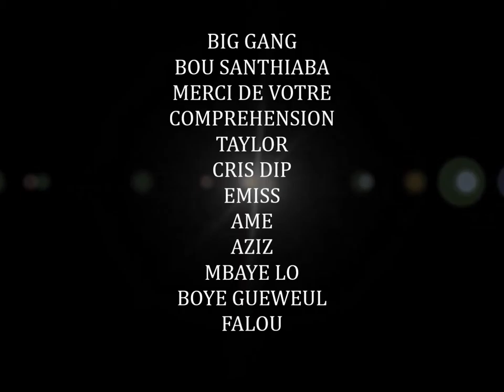WIZ NDOYE 44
les photos les plus l'incroyable du monde par hahaha